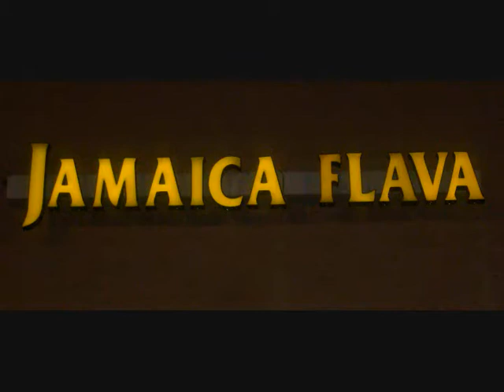cccollective interview 11.05.10